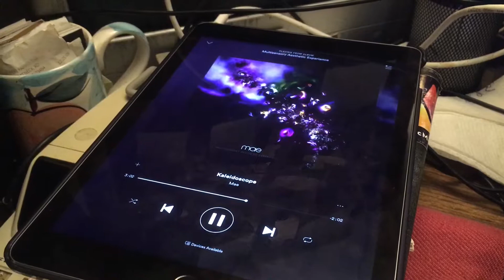A Day in the Life of (Nov 30 2018)